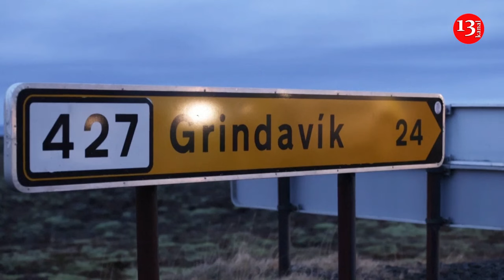“It's unreal” says resident of evacuated Icelandic town of Grindavik